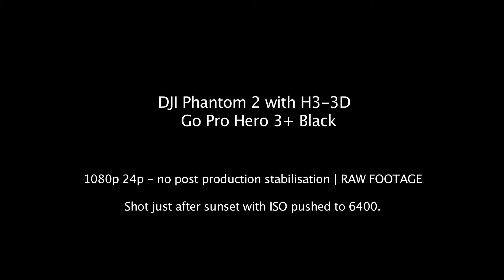DJI Phantom 2 with Zenmuse H3-3D | Go Pro 3+ Black Hero | Amor Media Productions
Beautiful footage shot on our test flight with no post production stabilisation and the Zenmuse H3-3D performed exceptional!!

The Setup:

Zenmuse H3-3D Gimbal
Go Pro Hero 3+ Black Edition
1080p at 24fps - Superview Mode
No Post production stabilisation
RAW Footage

Testing our new addition - DJI PHANTOM 2 with H3-3D.

Considering our first flight and only in the air for 10 mins we are pretty impressed with this kit. We shot this after sunset to we had barely any light and was near dark.

The Go Pro held up really well with the ISO pushed to maximum 6400!! The picture quality is outstanding considering it to be a night time flight with settings pushed to the upper limits!

There has been no post production stabilisation with the footage in the video and has been shot at 1080p 24 frames!

This is extremely steady and balanced with no shakes or vibrations!

James Jamshad
Creative Director.